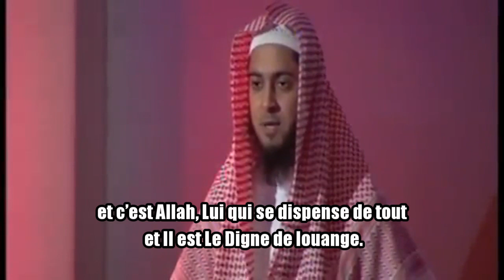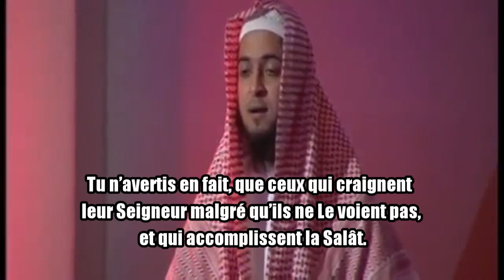Abdel Aziz Al Zahrani - Sourate Fâtir [15-30] Tedx Arabia 2011